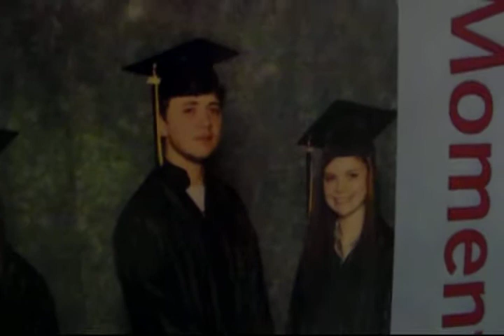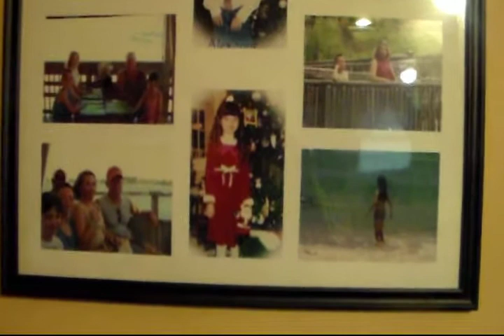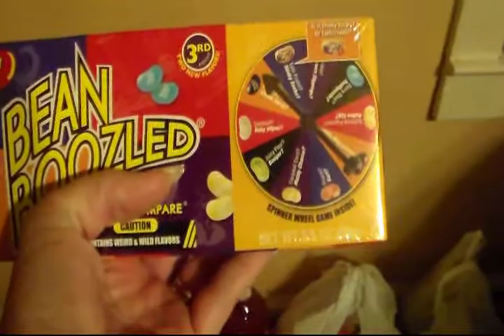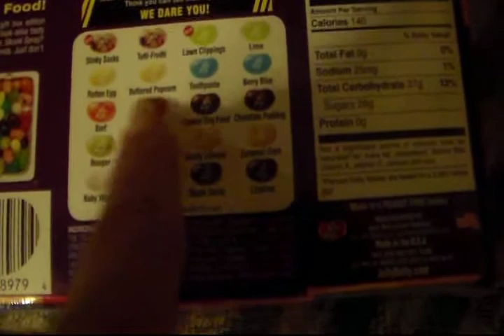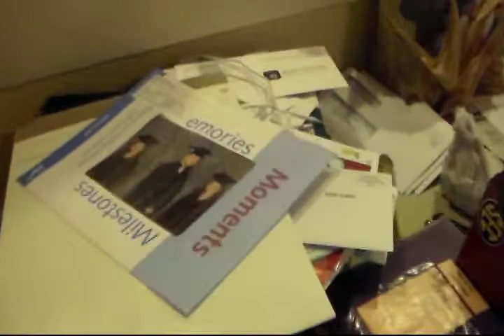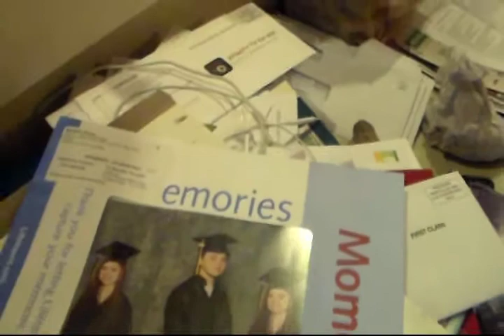Vlog: Getting packed, ready, and rambling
I am so excited and ready for our mini vacation to Pigeon Forge, TN. and hopefully to Dollywood, if it isn't raining. Hope you enjoy, and please take a moment and check out my friends channels, and say I sent ya.